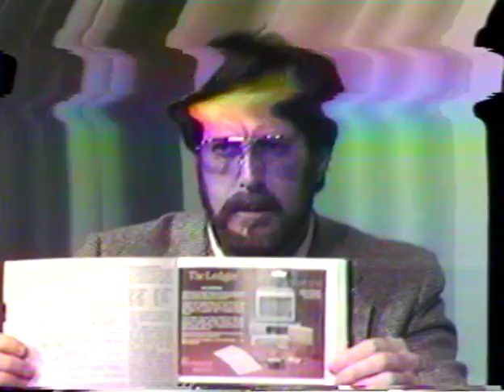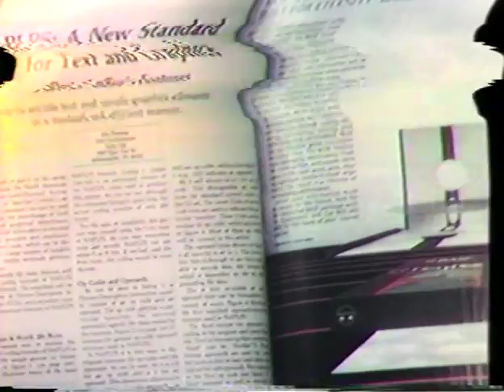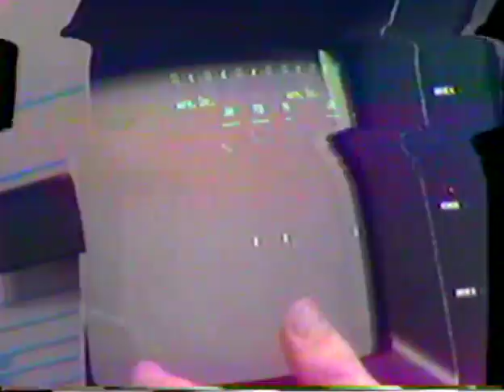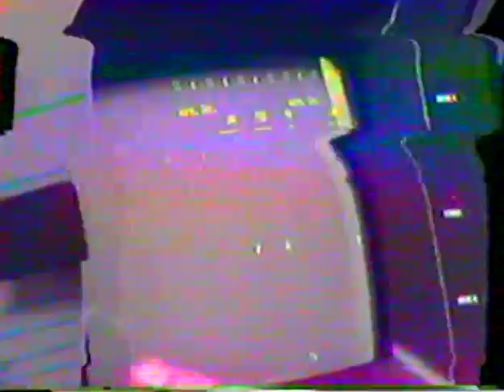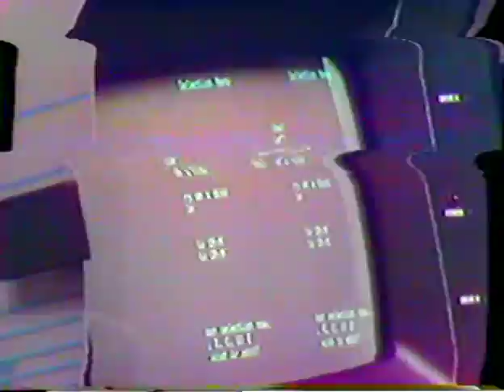The computer age and you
Public Forum 515, 516, 517, 518